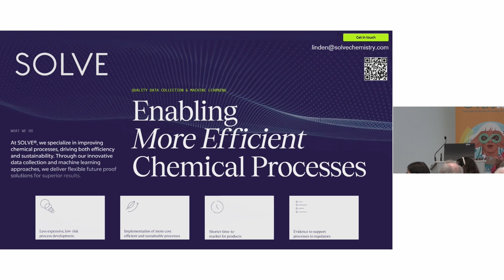Elevator Pitch: SOLVE Chemistry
Advanced data collection and machine learning techniques are enhancing the efficiency of chemical processes.

By focusing on key process parameters such as time, temperature, and solvents, Imperial College spinout SOLVE helps to optimise process conditions and replaces unsustainable solvents with more sustainable alternatives. Their approach significantly reduces process development time while increasing sustainability in chemical-related industries such as agrochemicals, pharmaceuticals, fine chemicals, and polymers.

Additionally, SOLVE’s services provide valuable data to support regulatory approvals and improve overall process flexibility.